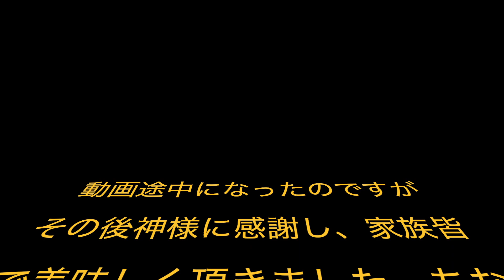ネパールでヤギをさばきました！！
ネパールではヤギのことをマトンと言います。世界中はマトンと言えばひつじですが、ネパール行ってマトンの肉ですと言われたらヤギです！！
そしてネパールインドカレー屋が適用してるマトンカレーもヤギ肉入ってることは当然でしょうー
さてこ、この動画は去年ネパール行った時、6人家族でヤギのフィストをしました。冷凍保存で約３週間で食べ切れました。